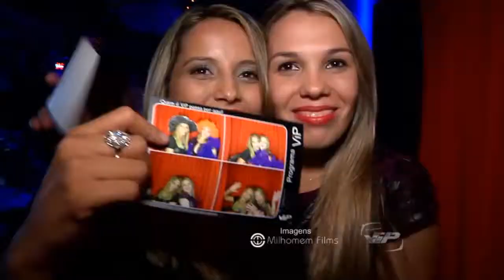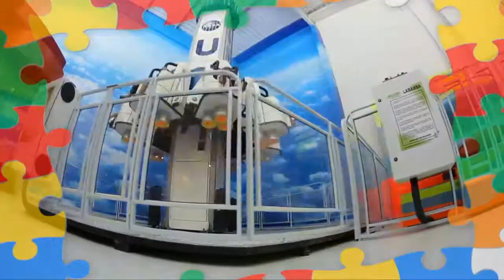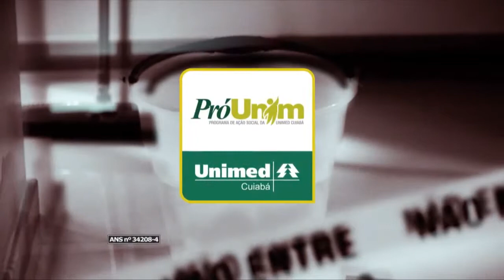Entrevista com os Jornalistas Onofre Ribeiro e Kleber Lima